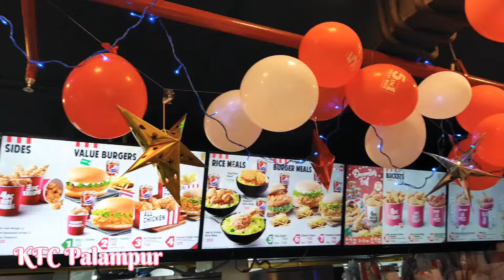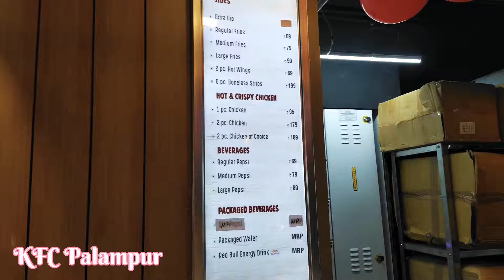KFC Palampur Kangra (HP)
KFC Palampur
KFC Kangra
KFC Himachal Pradesh
KFC chicken king